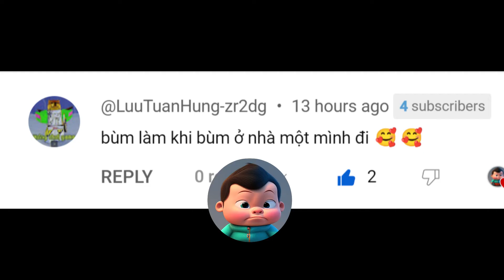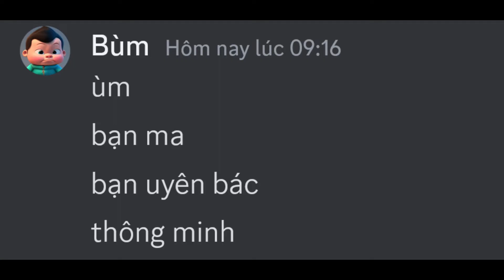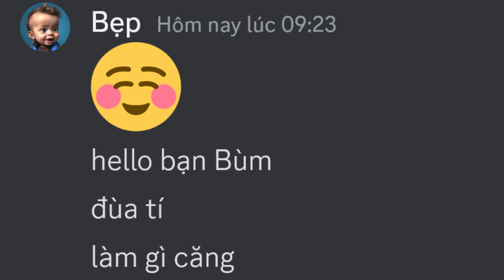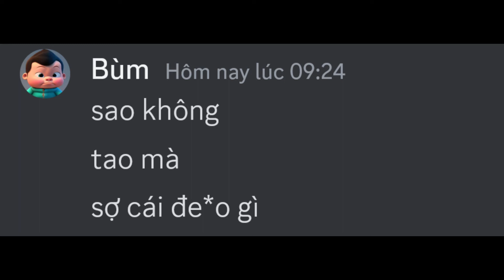Khi bạn ở nhà 1 mình